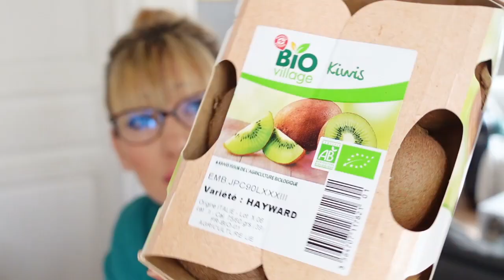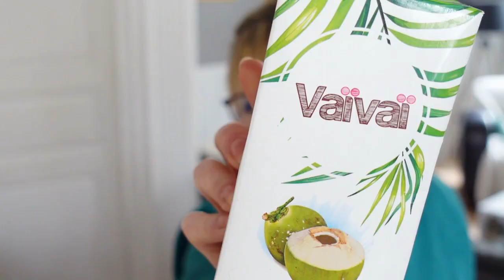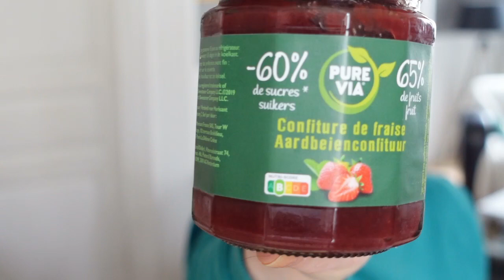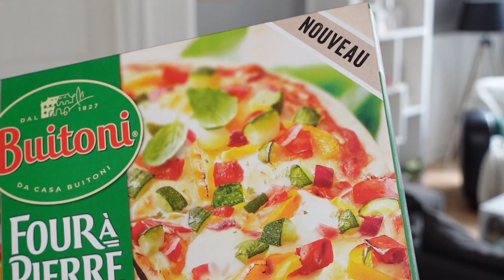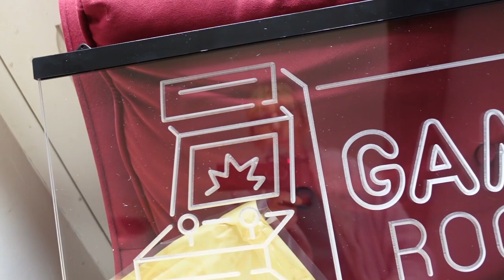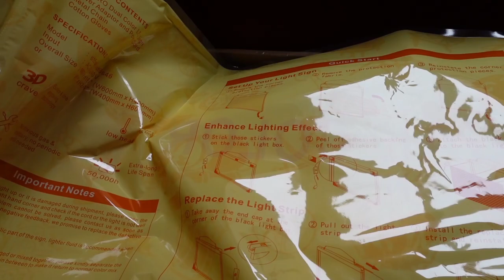HAUL RETOUR DE COURSES